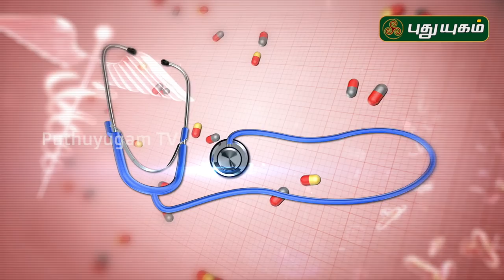சோரியாசிஸ் என்பது என்ன? ஏன் ஏற்படுகிறது? Doctor On Call | 06/12/2019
சோரியாசிஸ் என்பது என்ன? ஏன் ஏற்படுகிறது?
Dr. Anitha
RJR Hospital